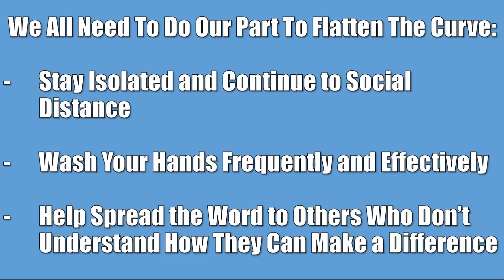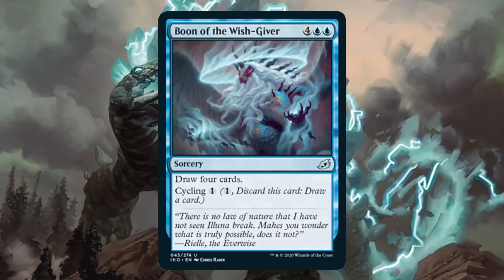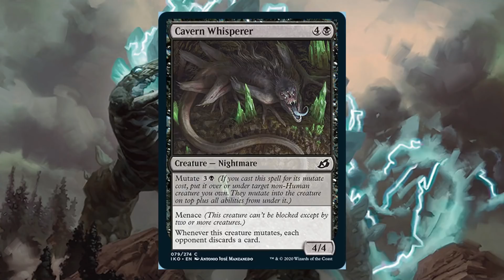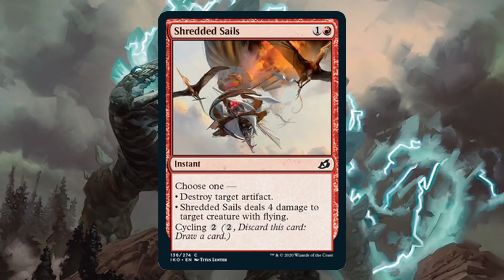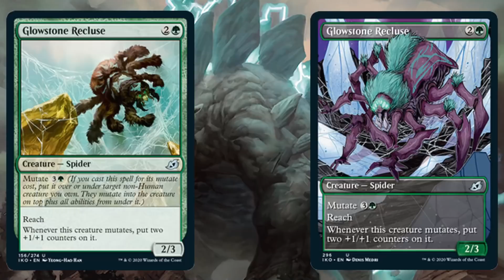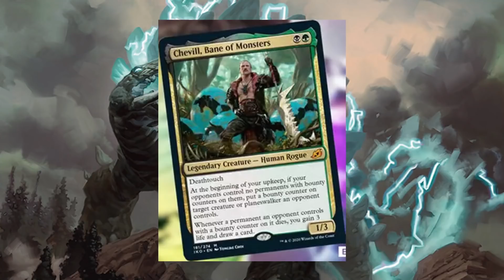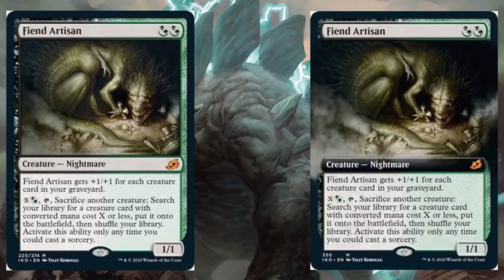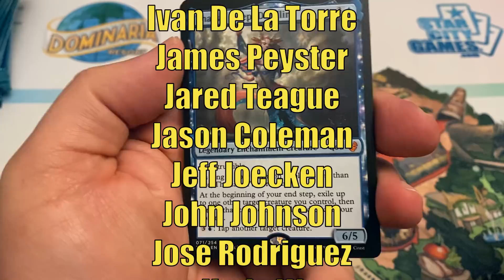MTG Ikoria Previews: 63 New Cards Revealed Including Fiend Artisan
Today we look at sixty-three new cards from Magic the Gathering Ikoria: Lair of Behemoths and Commander 2020.

For more information on how you can stay safe and make a difference check out the World Health Organization’s

Adam Hall
Adam Mosher
Cesareo Garasa
Gregory Boswell
Jesse Wersal
Justin Lewis
Kay Drechsler
Kjell Egil Hustad
Marcos Ong
Sean Brown
Thiemo
Tim Griskus
Xiaofan Yin

Alex
Andrew Caltagirone
Cade Browning
Chris
Daren Manville
David Foreman
David Olivares
Fernando Orozco
Giovanni Fox
Isadore Karlin
Michael Jacques
Mikko Lahti
MTG Strategist
Nicholas Koppenol
Ordinary Mike
Summer Tardy

Al Soto
Alexander Levine
Allen Ott
David Dissanayake
David Werk
Diego Idi
Dillon Janes
Geert Borger
Ivan De La Torre
James Peyster
Jared Teague
Jason Coleman
Jeff Joecken
John Johnson
Jose Rodriguez
Katie W
Louis J Neumayer
Mitchell Currin
Mitchell Davenport
Oliver Schulz
Pinnito
Piotr Jedliński
Preston Powell
Quintin Ang
Richard Gass
Richie Mathias
Ryan Barolo
Ryan S
Sehanine Moonbow
SnoozyApple
Squick Thinger
Zachary Steinke

Here are the sources of the preview cards that did not come directly from Wizards of the Coast:
Drannith Magistrate – Christian Hauck on Twitter
Flourishing Fox – Eyes on the Mise on Twitter
Valiant Rescuer – The Command Zone on YouTube
Archipelagore – Good Games Adelaide / Infinity Games on FaceBook
Boon of the Wish-Giver – [Tempo] PVDDR on Twitter
Dreamtail Heron, Cavern Whisperer, Chittering Harvester, Insatiable Hemophage, and Fertilid – Star City Games on Twitter
Keep Safe – IGN Italy Website
Neutralize – ChannelFireball Website
Reconnaissance Mission – yellowhat on Twitch
Voracious Greatshark – Weibo Website
Blood Curdle and Shredded Sails – Marshall Sutcliffe on Twitter
Call of the Death-Dweller – Raphael Levy on Twitter
Extinction – HandOfUncut on YouTube
Mythos of Nethroi – Seb McKinnon on Twitter
Unbreakable Bond – Game Wave Website
Clash of Titans – Everyeye Website
Mythos of Vadrok – Merchant on Twitch
Auspicious Starrix – GameSpot Website
Charge of the Forever Beast – Games Mail Website
Colossification – Kotaku Website
Glowstone Recluse – Attack on Geek on YouTube
Kogla, the Titan Ape – ChannelFireball on Twitch
Migration Path – NumotTheNummy on Twitch
Monstrous Step – mtgC Website
Wilt – Ligamagic Website
Channeled Force – Brainstorm Brewery on YouTube
Chevill, Bane of Monsters – Lad Bible Website
Death’s Oasis – IGN Website
Dire Tactics – MTGGoldfish Website
General’s Enforcer – PCGamesN Website
Labyrinth Raptor – Yukuhiro Ken on Twitter
Quartz Forest Crusher – BRKsEDU on YouTube
Skull Prophet – Face to Face Games on Twitter
Trumpeting Gnarr – AliasV on YouTube
Fiend Artisan – CoolStuffInc Website
Proud Willbonder – MTG: Young Mage on YouTube
Indatha Crystal, Ketria Crystal, Raugrin Crystal, Savai Crystal, and Zagoth Crystal – Ethan and Ben on Twitter